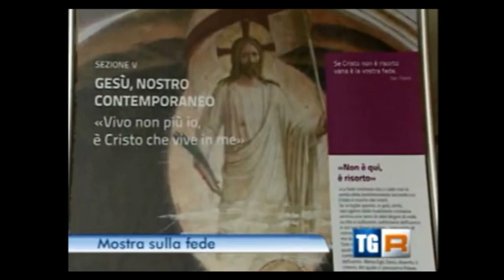La mostra "Videro e Credettero" in un servizio di RAI Bolzano.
Servizio di RAI Bolzano dedicato alla mostra "Videro e Credettero" promossa da Itaca Edizioni, presente a Bolzano nel Chiostro dei Domenicani dal 28 settembre all' 11 ottobre 2013